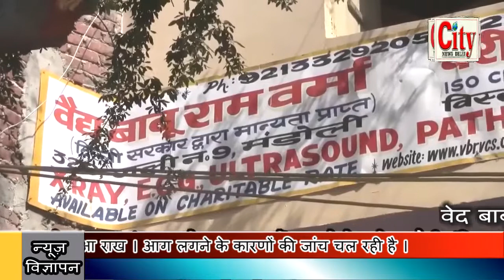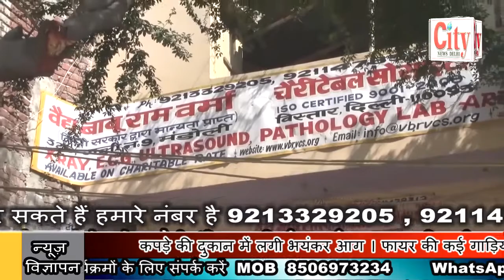CITY NEWS DELHI - कपड़े की दुकान में लगी भयंकर आग ।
कपड़े की दुकान में लगी भयंकर आग । फायर की कई गाड़ियों ने कड़ी मशक्कत के बाद आग पर काबू पाया । उत्तर प्रदेश बिजनौर के चांदपुर ढाका मार्केट का मामला । आग लगने से लाखों का कपड़ा जलकर हुआ राख । आग लगने के कारणों की जांच चल रही है ‌।